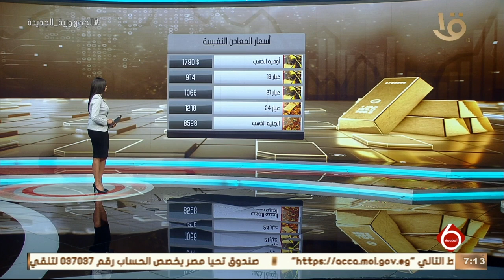نشرة السادسة | أهم أخبار الاقتصاد.. مع أسعار المعادن النفيسة والنفط